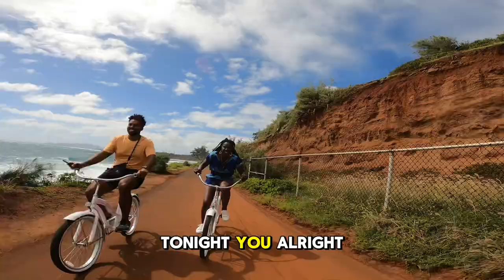Mood (Visualizer)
Visuals:
Director of Photography - Grace Simoneau
Director & Editor: Fritzwa

produced by Jeff Brodsky